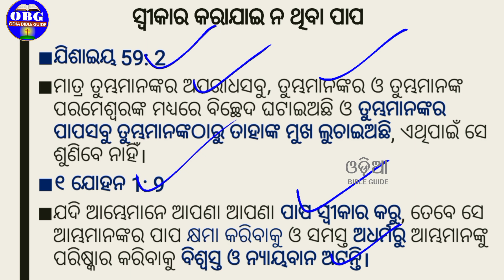Why Prayer is not Answered ।। ଈଶ୍ୱର କାହିଁକି ପ୍ରାର୍ଥନା ସ୍ବୀକାର କରନ୍ତି ନାହିଁ । Night Prayer ।।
Whatsappgroup